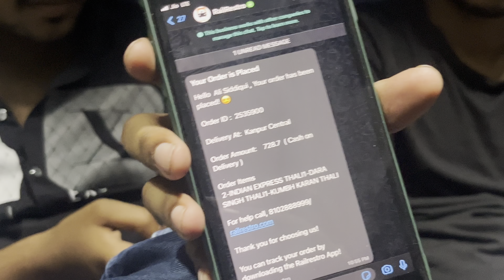FRIENDS TRIP TO MUSSOORIE | FUN WITH FRIENDS AT TRIP | YARAANA❤️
HELLO GUYS THANKS
FOR WATCHING ❤️

MOTOVLOGGING | TRAVELLING ❤️

EMERGING VLOGGER OF ALLAHABAD (PRAYAGRAJ)

  HERE YOU CAN FING SOME CONTENT RELATED MOTOVLOG BIKE AND TRAVELLING .

SUPPORT ME AND SHOW SOME LOVE